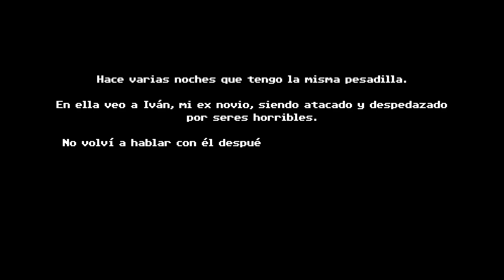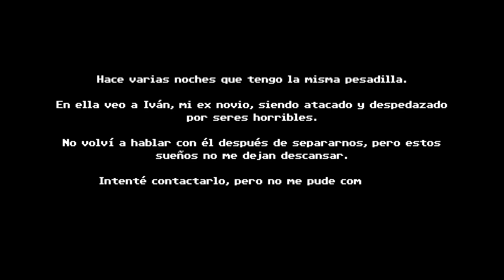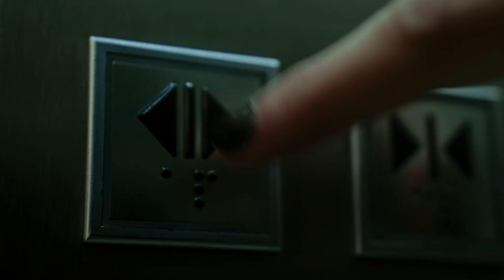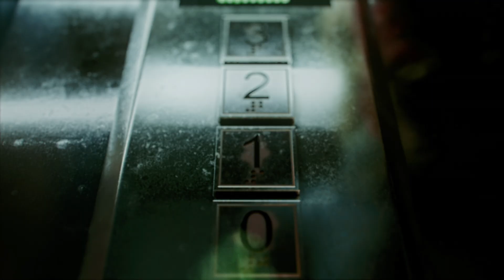Tenebris Somnia Demo 2024